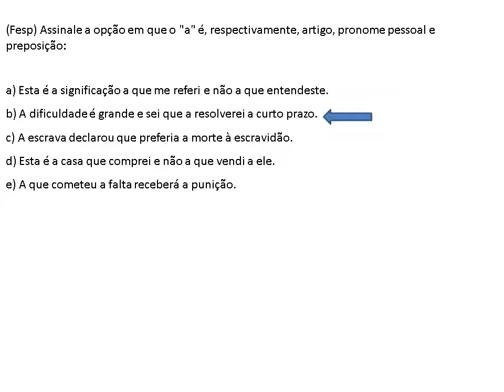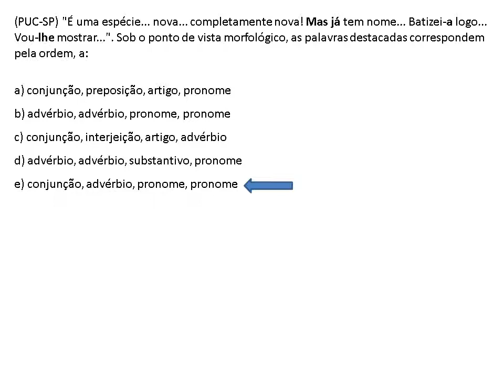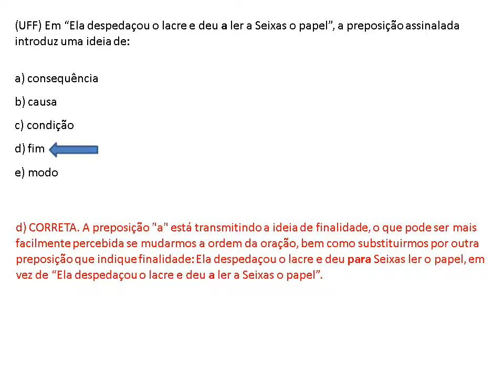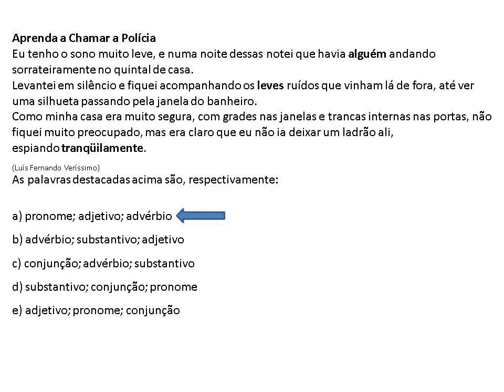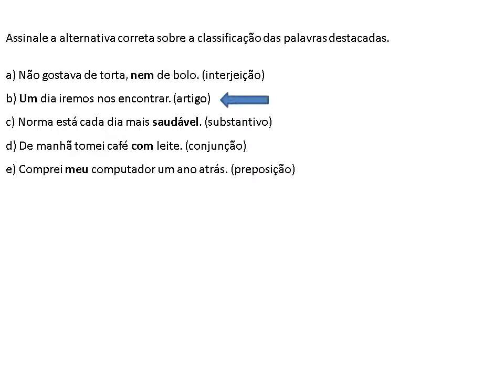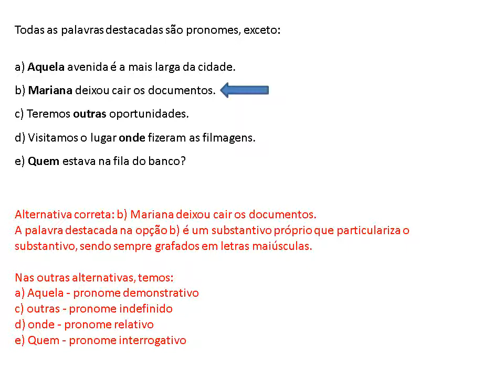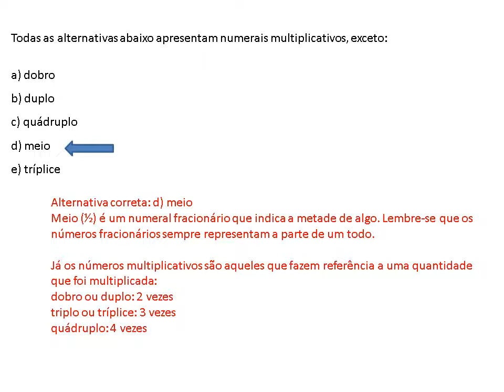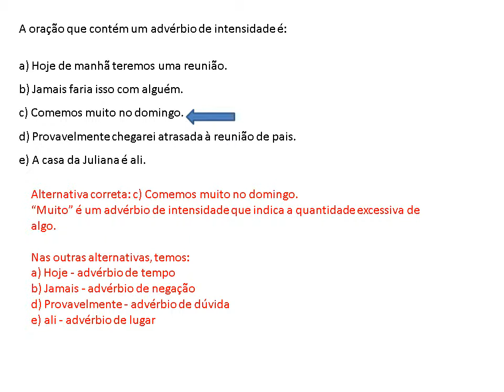Português 3º ano - PRF - Aula 05 04/12